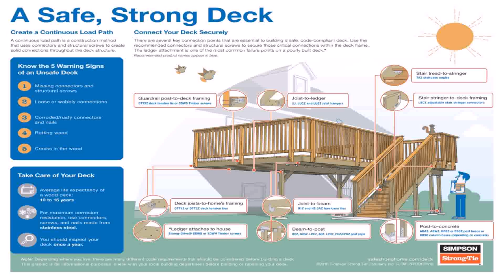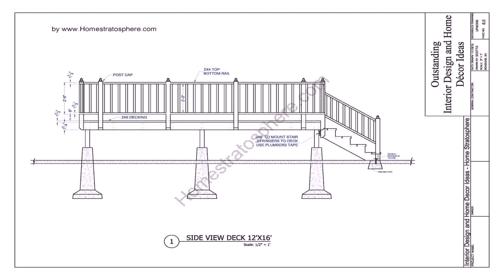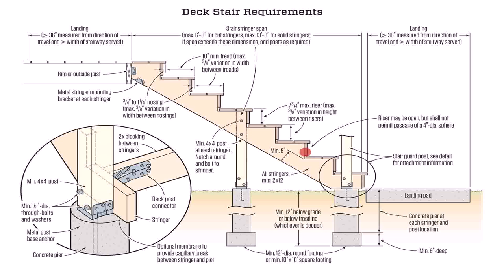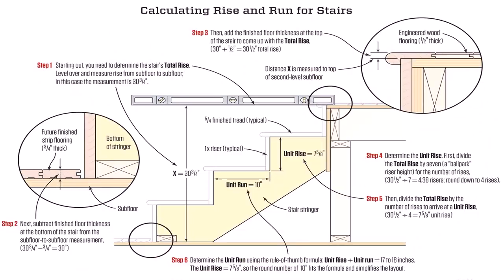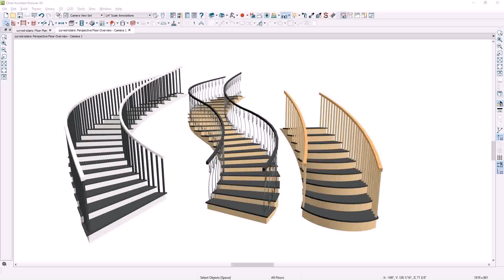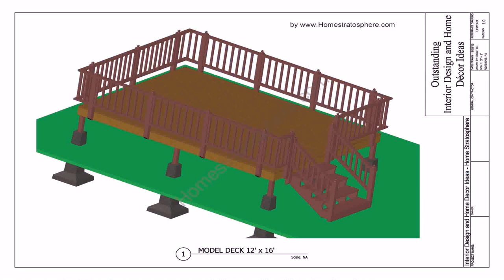Inside Corner Deck Stairs Plan - Gif Maker DaddyGif.com (see description)